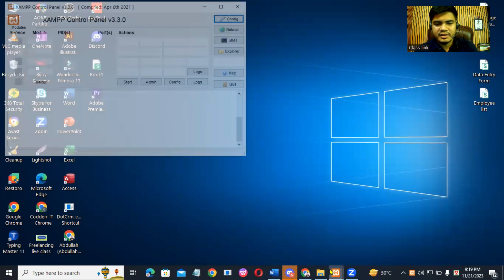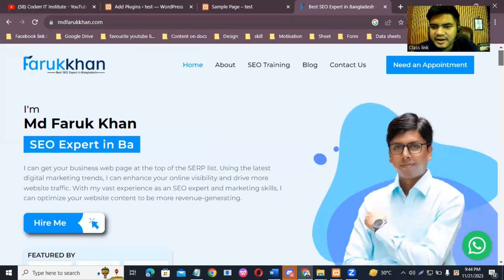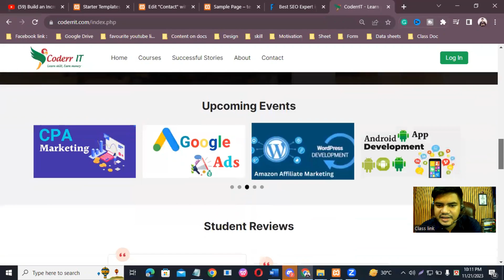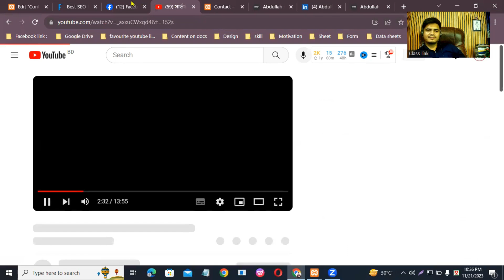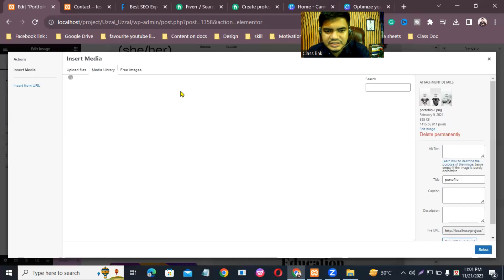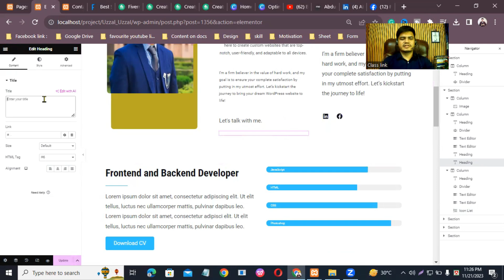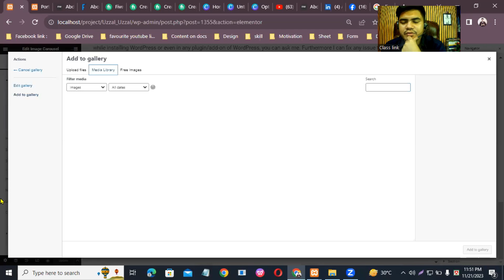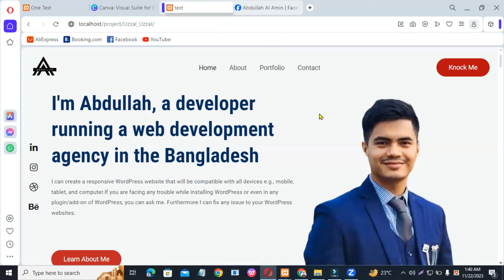Easy Steps to Create Your Own Portfolio Website for Free (Bangla Tutorial)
"Building a Stunning Portfolio Website with WordPress" - In this tutorial, we'll walk you through everything you need to know to create a professional-looking portfolio website using WordPress. From selecting the right theme to showcasing your work, we've got you covered.

How to Create a Portfolio Website - Free Bangla TutorialIn this digital era, having a portfolio website is a great way to showcase your skills and attract potential clients or employers. Whether you are a freelancer, a creative professional, or an aspiring entrepreneur, a portfolio website acts as a virtual resume, allowing you to display your work, credentials, and achievements to a global audience.If you're from Bangladesh and looking for a free tutorial in Bangla to create your own portfolio website, you're in the right place. This article will guide you through the essential steps in creating a visually appealing and user-friendly portfolio website, even if you don't have prior programming knowledge.Step 1: Choose the Right Platform. First, you must select a suitable platform for building your portfolio website. This tutorial will focus on WordPress, a popular and beginner-friendly content management system. WordPress allows you to easily create and manage your website, even if you're not a coding expert.Step 2: Get a Domain Name and Web HostingNext, you must choose and register a domain name for your website, ideally matching your personal or professional brand. Additionally, you'll need to sign up for web hosting, like renting a space online to store your website files. Several web hosting providers offer affordable options for beginners.Step 3: Install WordPress and a ThemeOnce you have sorted your domain name and web hosting, you can install WordPress on your account. Most hosting providers have a one-click WordPress installation option, making starting easy. After installing WordPress, you can choose a visually appealing theme that suits your portfolio and customize it to reflect your style.Step 4: Customize Your WebsiteNow comes the exciting part – personalizing your portfolio website. Through WordPress, you can modify your site's appearance, layout, and functionality using themes, plugins, and widgets. You don't need coding skills for this step, as WordPress offers a user-friendly interface with drag-and-drop options. Step 5: Add Content and Showcase Your Work. To make your portfolio website stand out, include high-quality images, videos, testimonials, and descriptions of your work or projects. Focus on presenting your best accomplishments, making navigating and exploring your portfolio accessible for visitors. Remember to keep it concise, visually appealing, and professional. Step 6: Optimize for Search Engines and Mobile DevicesTo increase the visibility of your portfolio website, you must optimize it for search engines like Google. This involves using relevant keywords, adding meta tags, and creating unique and engaging content. Additionally, ensure your website is mobile-friendly, as many people browse the internet using their mobile devices.Step 7: Continually Update and EvolveFinally, creating a portfolio website is not a one-time task. You should regularly update your work, add new projects, and refine your website's design. This demonstrates your growth, creativity, and commitment to your craft while also encouraging return visits from potential clients or employers. In conclusion, creating a portfolio website is crucial for individuals looking to establish their online presence and attract professional opportunities. Following this free Bangla tutorial, you can build an impressive portfolio website, showcasing your work in the best possible light. With the right platform and a little creativity, you'll be ready to captivate your audience and achieve your career goals.